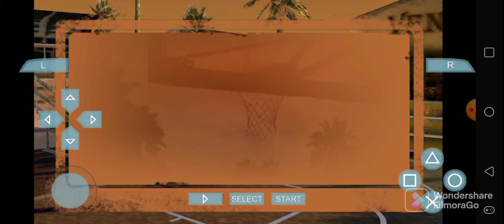NBA Street Showdown - 2 Games in January 27th, 2022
Enjoy your 75 Years of NBA.